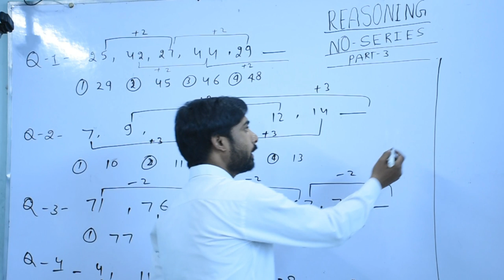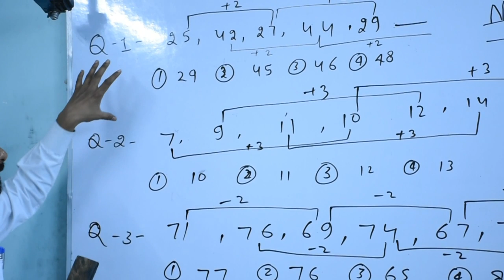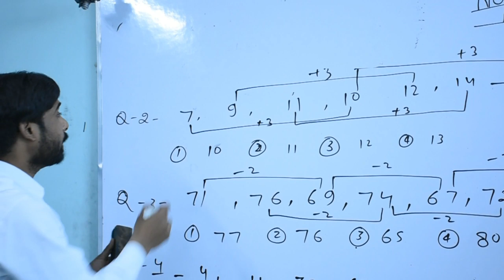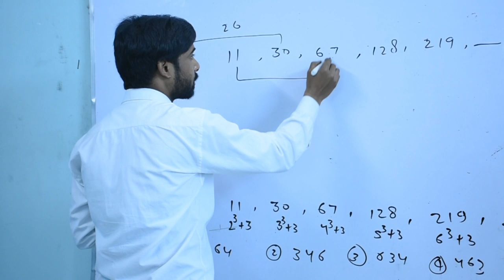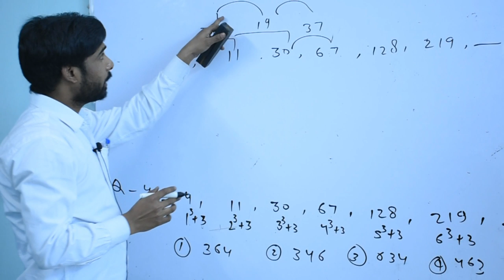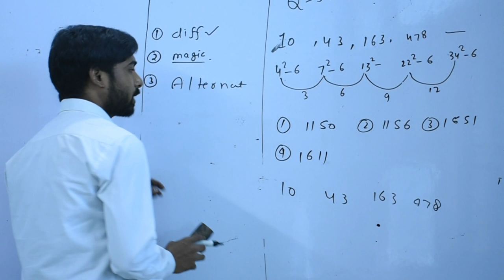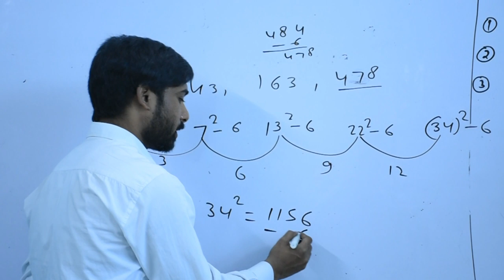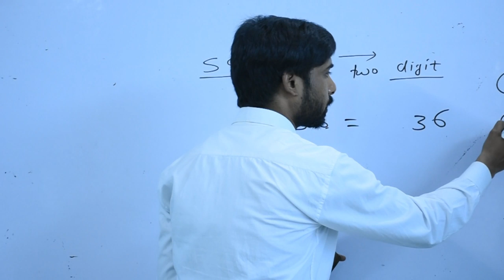RAILWAY GROUP D / NTPC 2019 REASONING